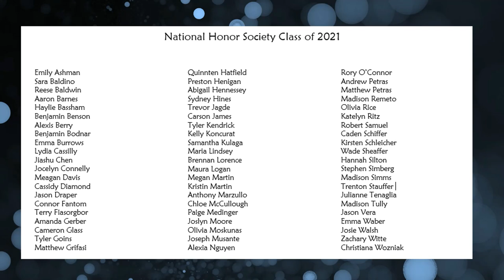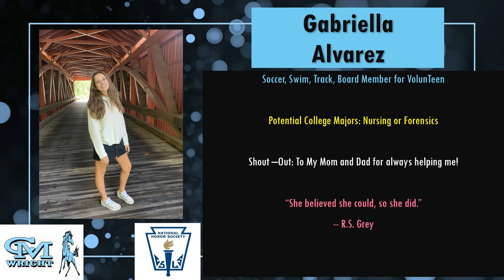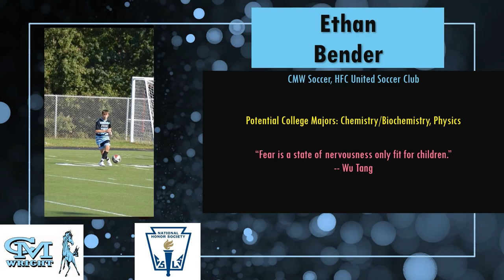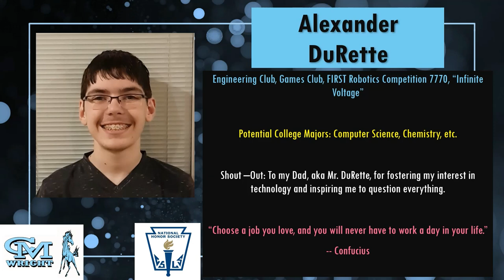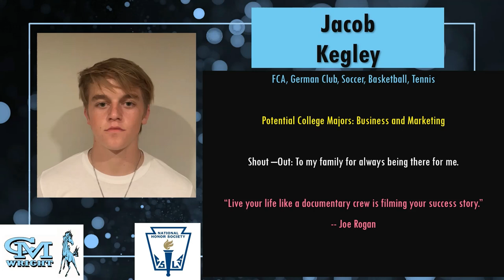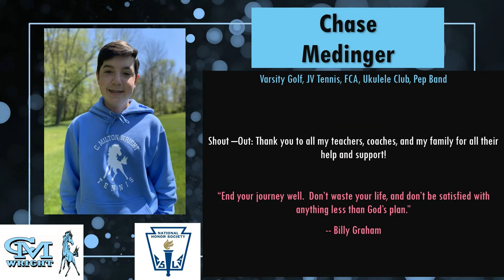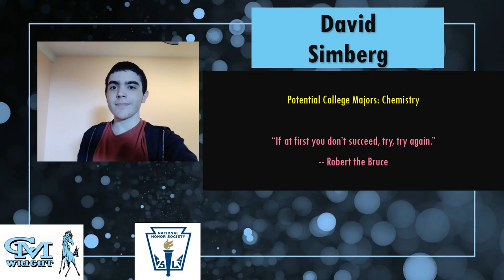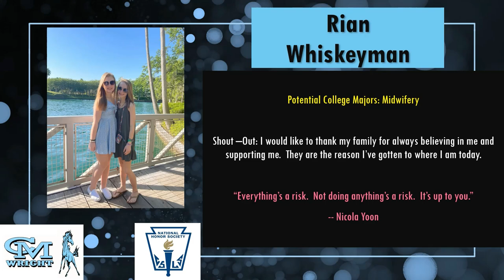2021 C. Milton Wright National Honor Society Induction Ceremony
CMW National Honor Society Pledge:

"I pledge to uphold the high purposes of the National Honor Society to which I have been selected.  I will be true to the principles for which it stands.  I will be loyal to my school, and will maintain and encourage high standards of Scholarship, Leadership, Service, and Character."